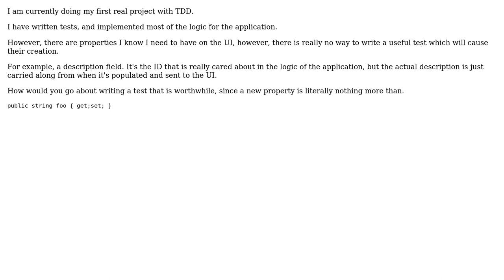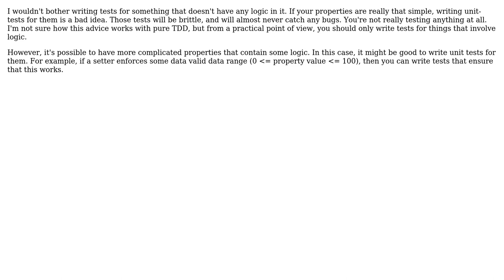Software Engineering: TDD adding simple properties (3 Solutions!!)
Software Engineering: TDD adding simple properties

With thanks & praise to God, and with thanks to the many people who have made this project possible! | Content (except music & images) licensed under CC BY-SA | Music | Images & others | With thanks to user Oleksi user Michael Brown user JF Dion user gnat user CaffGeek and the Stack Exchange Network Trademarks are property of their respective owners. You are responsible for your own actions.